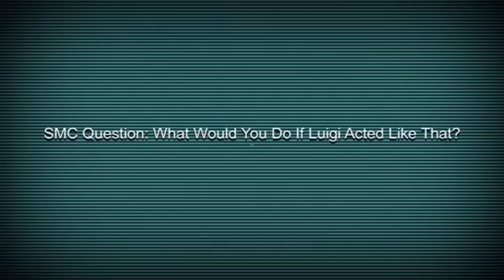SMC Short: L.L Cool Dude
Luigi gets a Bumper Sticker that says L.L Cool Dude on it. Then Luigi thinks he's in the Getto and goes around shooting people!